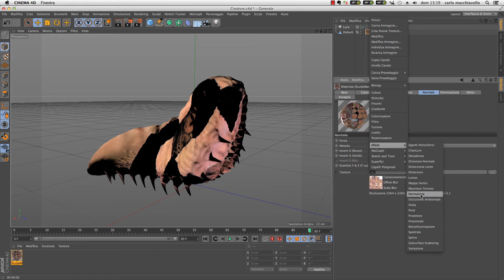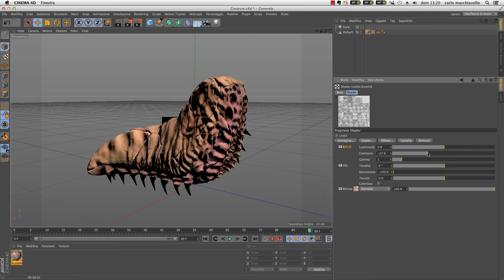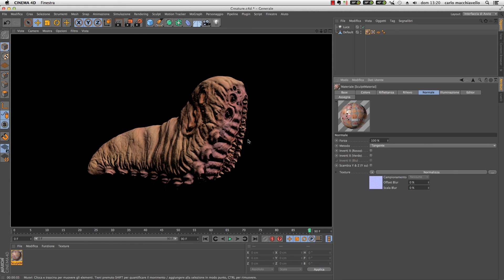Cinema 4D 0025 : r17 effetto normalizza per creare le mappe delle normali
in questo video esploriamo le funzioni di Cinema 4D 17 :
l'effetto normalizza
Il video presenta un metodo veloce per creare al volo una mappa delle normali, senza averla, dalla semplice texture colore.

Questo è un assaggio dei Corsi Espero
per il programma completo dei nostri corsi andate su :

Volete provare il programma?
Se siete Studenti avete la possibilità di ottenere una licenza educational gratuitamente tramite il distributore ufficiale Italiano, GRM Studio a questo link :
Supportate il distributore italiano, è grazie a lui che esiste Cinema 4D completamente localizzato in italiano.